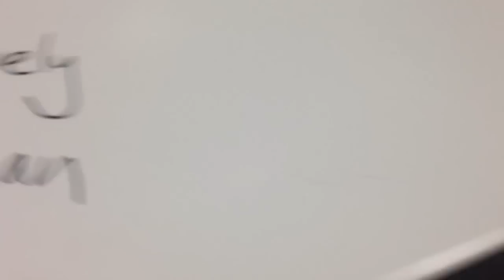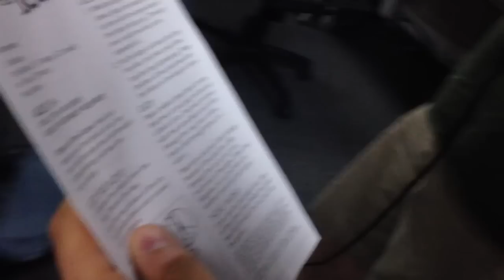VS Episode 68 - Michael vs. Ryan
Michael thinks outside of the box when choosing a game for this week's VS. Will it be a fruitful idea that will bring him all the belt's glory or will Ryan keep the VS throne? Watch to find out!